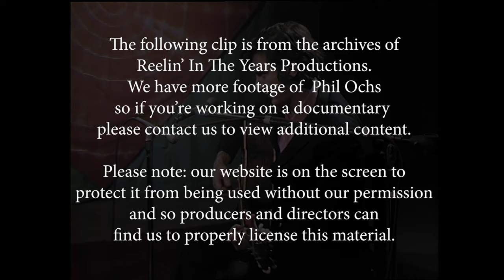Phil Ochs • “Chords Of Fame” • 1971 [Reelin' In The Years Archive]